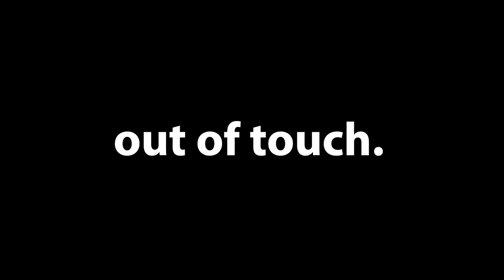Something Happened In Paris... | OOT Episode 9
Hi loves! We just got back from our trip to Paris and had a blast. From Paris Fashion Week to Sophia trying her first croissant and meeting Beckhams, it was a whirlwind. But there's one thing that happened that still makes me cringe, so let's chat about it.

Thank you so much for listening to the new episode of our podcast!